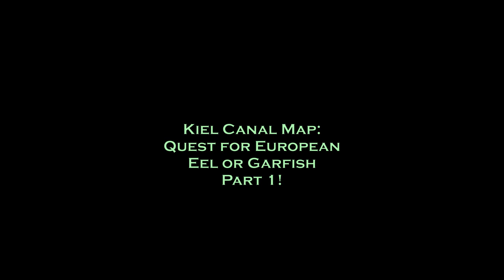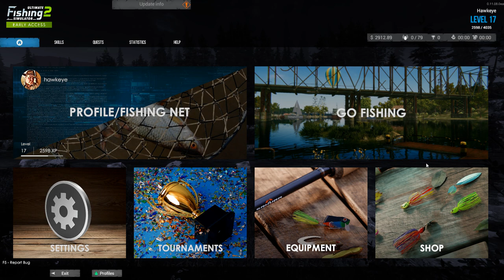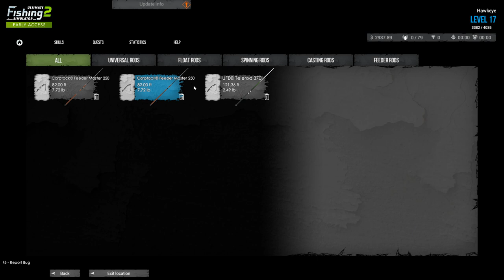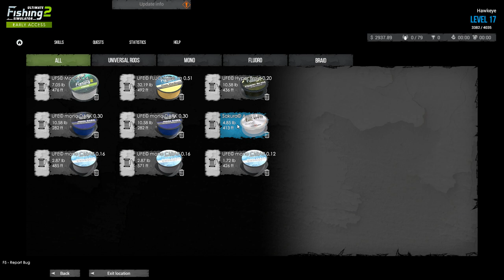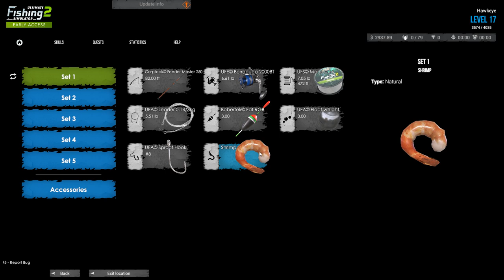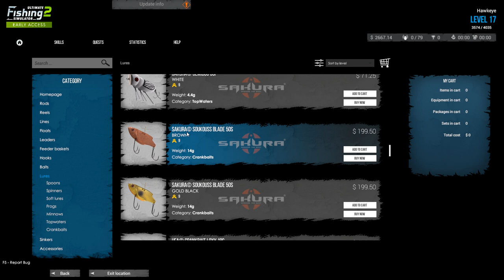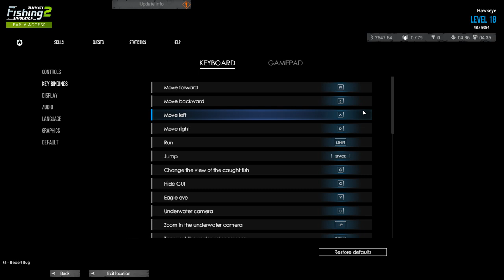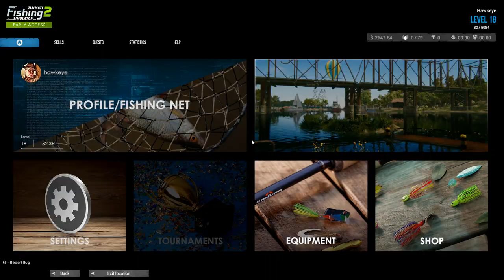Ultimate Fishing Simulator 2 - Kiel Canal Map: Quest for European Eel or Garfish - Part 1!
In this episode, I will be attempting to use different lures and baits at fishing locations on the Kiel Canal Map where I have seen both European Eels and Garfish.  These are the only two species outside of the European Flounder that I have not been able to catch, with the exception of the European Eel in the Demo Version.  When the Early Access Version first popped, I did catch the European Eel in the first iteration of the Kiel Map, but since it was updated recently, they have eluded me!  Also in this episode, I will manage to catch a few personal bests as well as leveling up to Level 18!